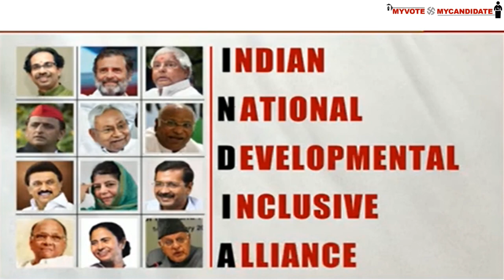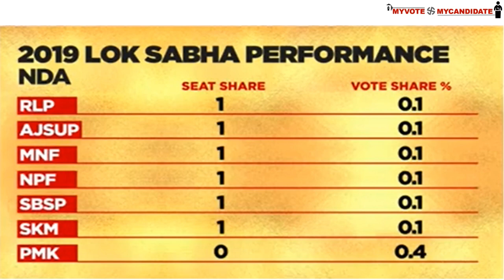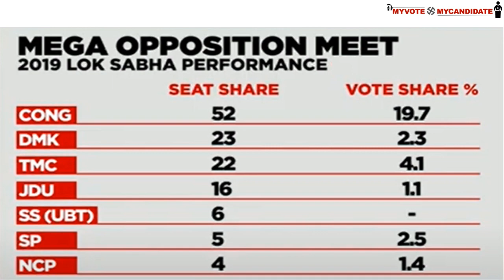Vote Sharing & Seat Sharing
General Elections